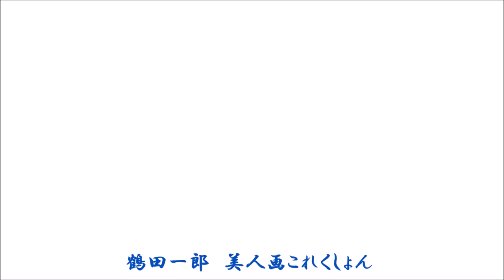LIFE：中島美嘉(Full Ver.) F/鶴田一郎：美人画これくしょん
中島美嘉/LIFE(2007年)のフルバージョンです。
歌唱と画像のシンクロ率は"六本木心中"よりアップしました。
中島美嘉さんの"LIFE"は23枚目のシングル
作詞：高柳恋・ヒロイズム、作曲：JUNKOO
ドラマ『ライフ〜壮絶なイジメと闘う少女の物語〜』主題歌でCDの累計売り上げは10万枚を突破し、着うたは180万ダウンロードを記録しました。

鶴田一郎 (1954年4月13日～)  日本の画家
とても印象深い切れ長の目の美しい女性人物画で有名です。ノエビアのCM「コスメティックルネッサンス」シリーズで記憶に残る方も多いと思います。